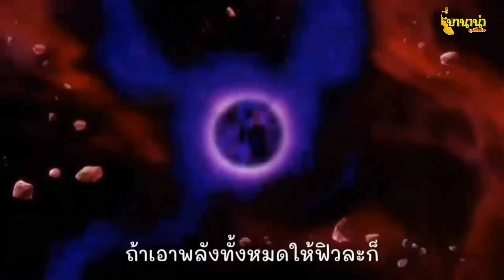‼️กำเนิดจอมมาร‼️Super​Dragonball​Heroes​‼️PART=5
‼️กำเนิดจอมมาร‼️
ดูทั้งหมด
‼️Super ดราก้อนบอลฮีโร่‼️

🥰 ขอบคุณเพื่อนๆทุกท่านมากเลยครับ🥰🥰
👩‍❤️‍💋‍👩 สำหรับท่านที่ต้องการ
🥰 โดเนทสามารถโดเนทได้ผ่านช่องทางนี้ได้เลยครับ🥰
👉สามารถเลือกชำระได้ตามเลขบัญชีตามนี้ครับ

คุณ​ วันชัย​ ไชยวรรณ

🥰 และเดี๋ยวผมจะมีของที่ระลึกของดราก้อนบอลแท้ มาแจกเพื่อนๆที่ร่วมกันสนับสนุนช่องด้วยดีตลอดมาครับ
👩‍❤️‍💋‍👩 ขอบคุณมากๆเลยครับ👩‍❤️‍💋‍👩